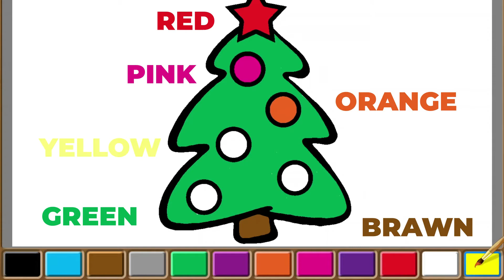Coloring and painting a Christmas tree for children 🎄 | Magic Coloring Art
Here we learn to draw ✏ and paint 🖌 simple drawings for children 👶

In this video, we will paint a Christmas tree for children 🎄